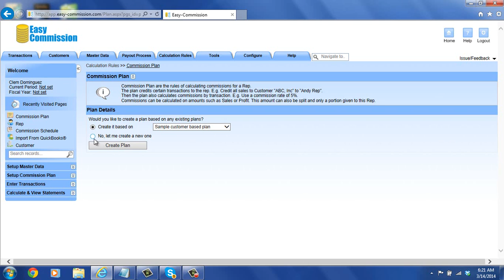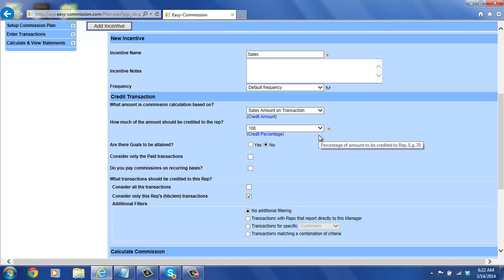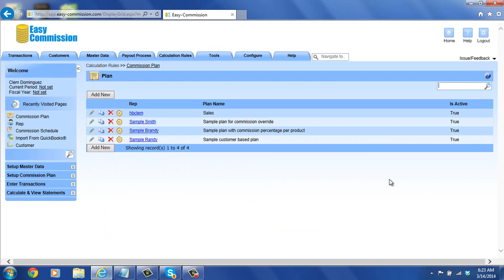Setting up Commission Plans in Easy-Commission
Commission Plans are similar to the commissions agreements. Commission plans will define the rules based on which the sales transactions will be processed by Easy-Commission to pay commissions.